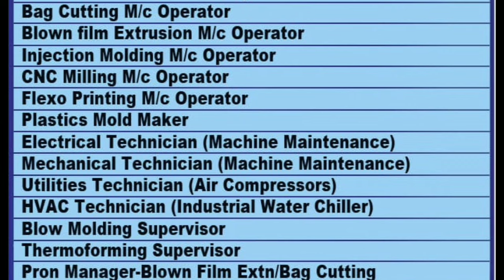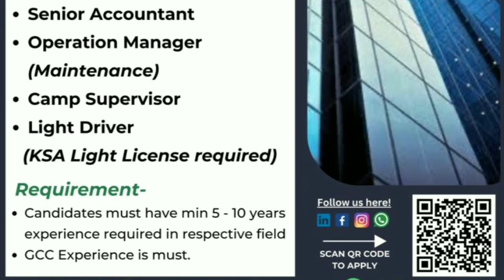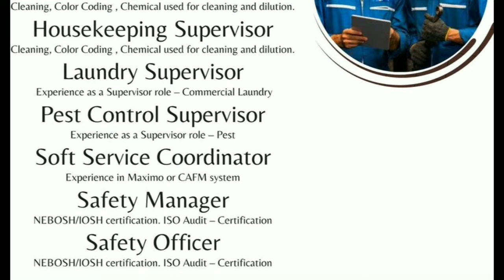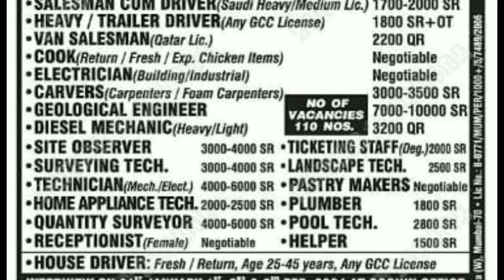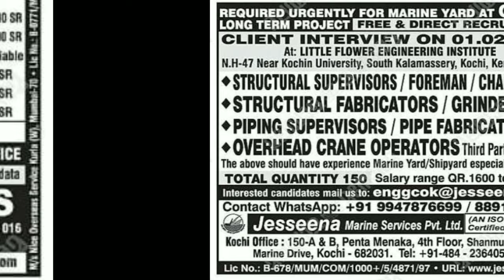🔥Urgent Requirements For Qatar 🇶🇦 🔥Free Visa Free Ticket🔥 Saudi Arabia 🇸🇦 Gulf Job Vacancy 2024🔥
saudiarabia
UAE jobs
gulfjobs
kuwait
oman
qatar
youtubeshorts
shorts tranding
bahrain
Uzbekistanjobs
polandjobs
Russiajobs
Malesiyagulfjobs
Europegulfjobvacency
kuwaitgulfjobvacancynew
Romaniajobs Romaniajobs2024
assignment
jobs2024
assignmentabroadtimes
saudijobs
abroadjob2024
foreignjobs